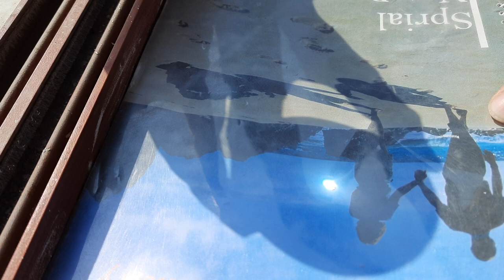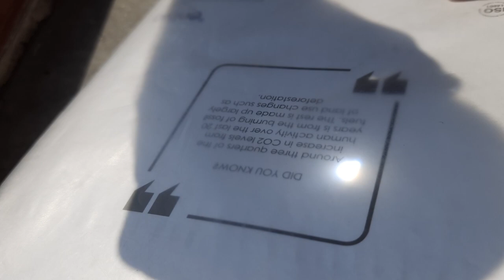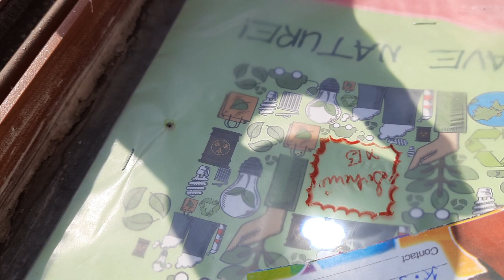Burning the paper by convex lens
Convex lens , burning the paper by convex lense,burning the plastic sheet by convex lens